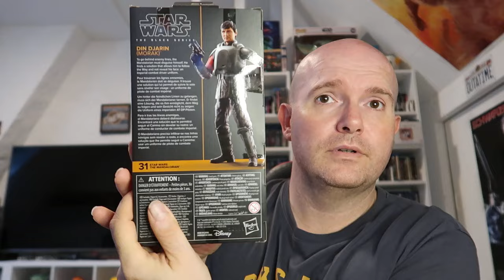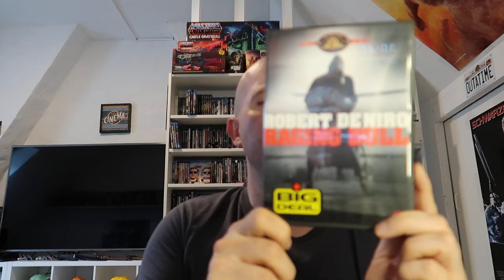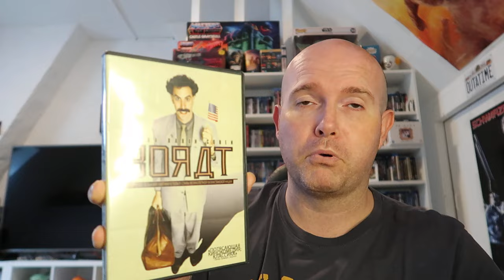#148 DEZE ZAK ZIT VOL MOVIE GOODIES!!!